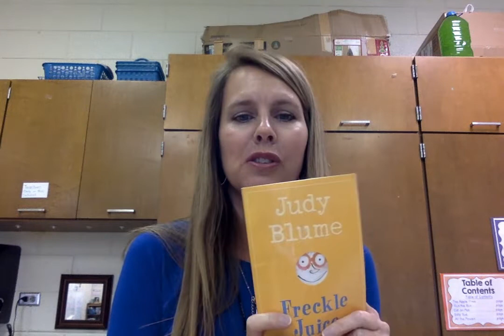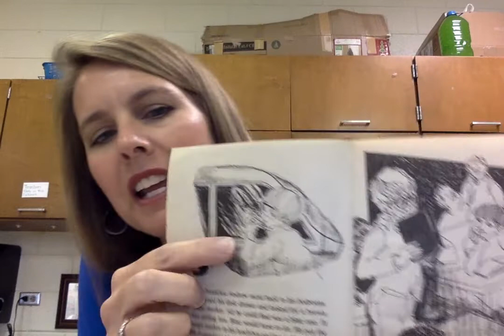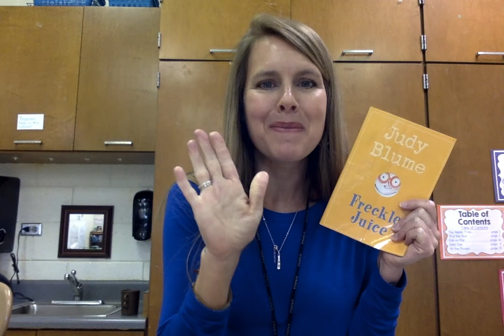Freckle Juice Chapter 5 read aloud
Listen along as I read chapter 5 in Freckle Juice